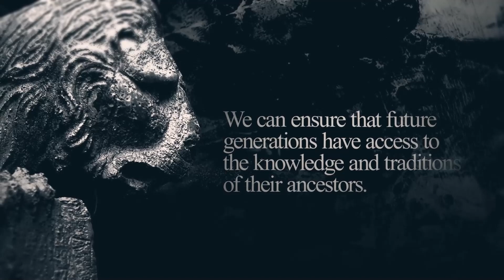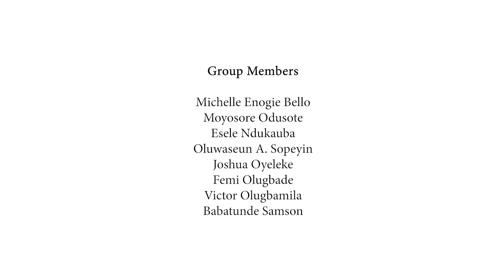Speak Your Language - GROUP 1 || Voice Over Academy Student's Project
GROUP MEMBERS:
Michelle Bello
Moyo Odusote